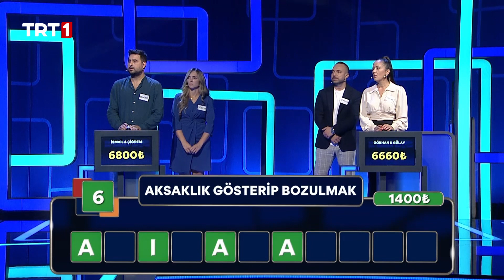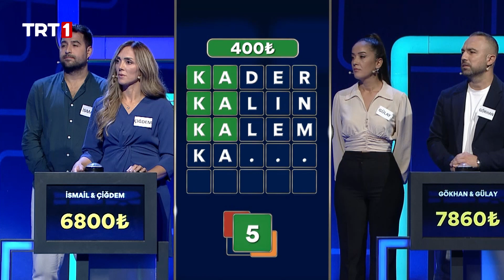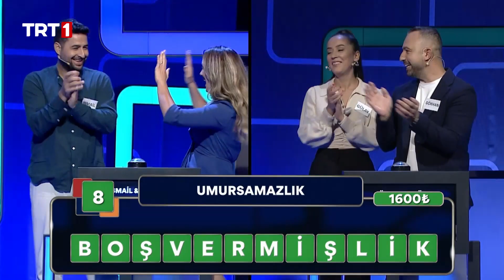Puzzle Kelimeyi Kim Bilecek?- Lingo Türkiye 11. Bölüm